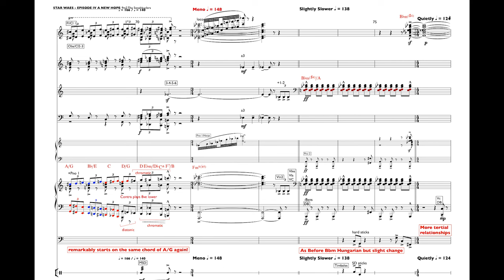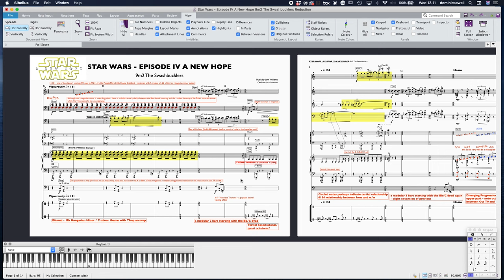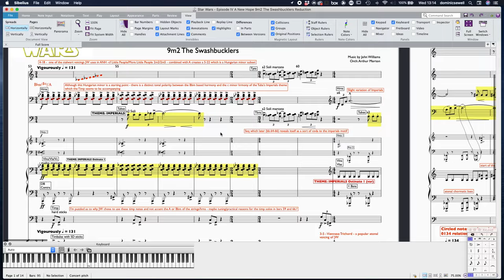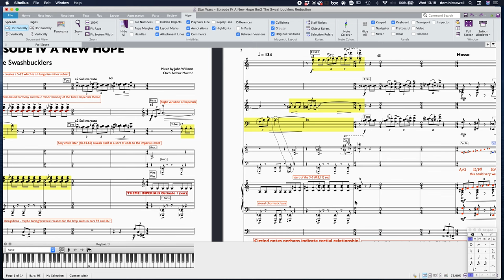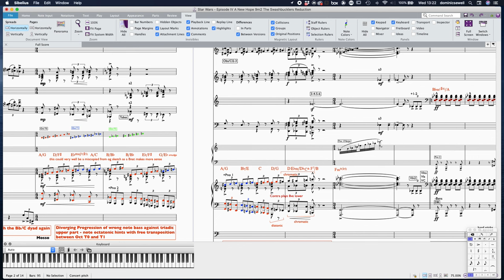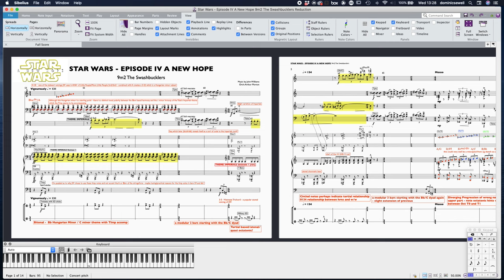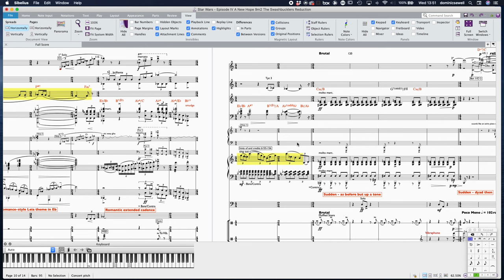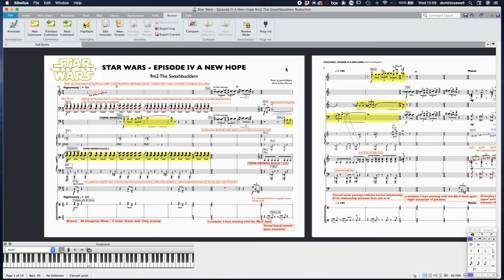Star Wars - Episode IV A New Hope 9m2 The Swashbucklers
One of the most iconic of all cues in A New Hope and of Star Wars in general. This was the first recorded track I believe.
So much to discuss here: Use of Hungarian Minor at the beginning of the cue in the ostinato. Bbm#4 and a M7 in the bass juxtaposed with C minor imperials theme. Lots of tertial relationships (material based on 3rds), octatonicism, classic swashbuckling writing in the vein of Korngold, Newman etc, some seriously difficult to play string writing, themes galore incl Luke and Leia.

BCH = Block Chordal Harmony
Set 3-3 =  C, Eb, E
Hungarian Minor = Bb C Db E F Gb A
Octatonic Scale T0 = C Db Eb E F# G A Bb

CONTENTS
00:00 Cue begins
03:00 Discussion Begins
05:25 Bbm#4 with a M7 and C minor opening
08:23 modular two bars C/Bb dyad hints at previous material
09:43 dim 5/aug 4th and the role of thirds
12:28 The Divergent Progression -wrong note bass/multiple octatonic lines with BCH
18:15 Bbm#4 and more 3rds - Ab+M7 | Db/G | E7Mm/B | Bbm#4M7
21:40 Main theme/Luke's theme - what's going on.
26:05 Main/Luke's Theme second part. Lots of add9s - made an error on the Bb chord apologies.
29:01 My error! Whoops!
30:04 Violins go berserk.
32:36 note counter melody and the bizarre harmony Eb#9! erm. comedy?
34:15 Bill Bailey cockney intros reference
35:06 Forensically examining the F Major theme into the key change into Leia's Eb
41:50 inner part chromaticism to a Bb13 dominant chord
44:15 end credits reference and more chromatic descent - now in bass
44:52 ostinato Cm#4/B then to end

A really extraordinary cue full of interest and a lesson in old school Golden Age Hollywood scoring.

If you haven't already done so -  do check out Xanthe's Star Wars Music Minute episode on this cue with Dan Golding.

As ever - a massive thank you to my patrons for your support. Patrons have access to all the dots in various formats incl xml for Dorico users. I will learn it more one day.